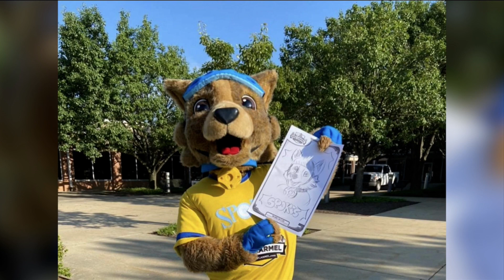Freewheelin' Bike Donation Day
If you have a bike you're not using anymore that's just taking up space in the garage, our guests from Bike Carmel want to take it off your hands! City of Carmel Transportation Development Coordinator, Kevin Whited and his pal, Spokes join us to talk about this Saturday's bike donation event at the Carmel City Hall Parking Lot!